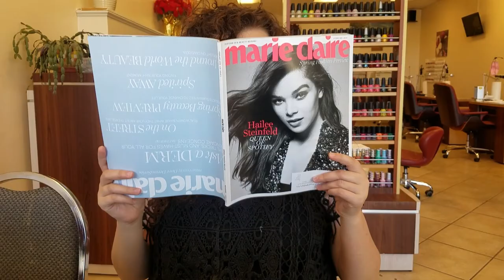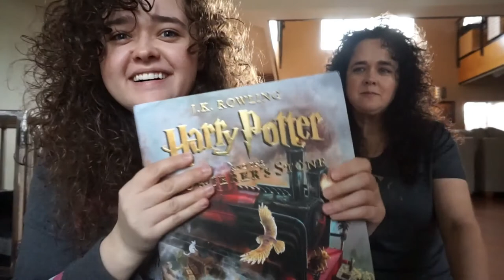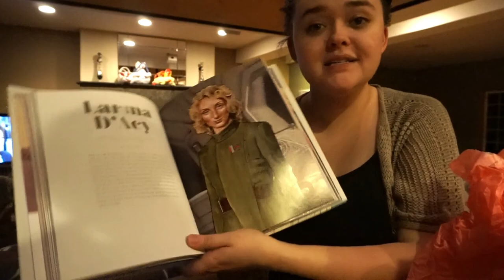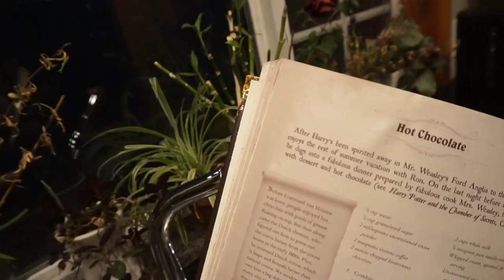spring vlog || olivia wilde, birthday haul(s), booksmart review, harry potter cooking lessons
Huge thank you to my sweet friends and family for making my birthday fantastic!!

Hello Muggles! My name is Ashlee Stormo and I am an aspiring author, screenwriter, and filmmaker.

Old Town Road x Lil Nas x ft. Billy Ray Cyrus
Sucker x Jonas Brothers
For the Throne x Lumineers